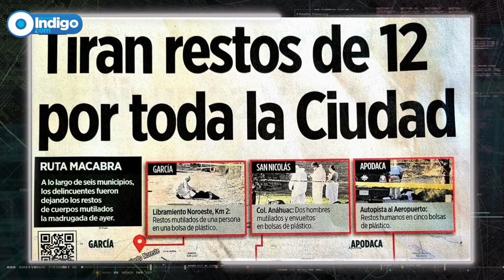Nuevo León; con crisis de seguridad en carreteras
La carretera 57, conecta la Ciudad de México con la frontera norte. Todos los días miles de personas y mercancías son trasladadas